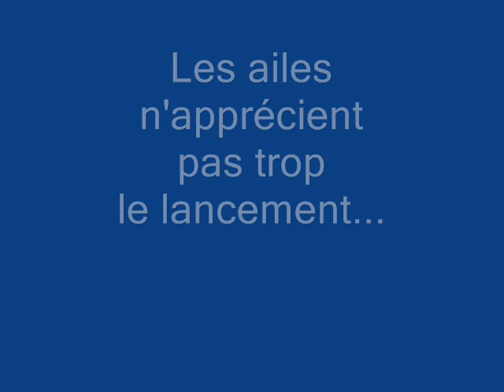Bubble sandow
Bubble, version planeur, lancé au sandow